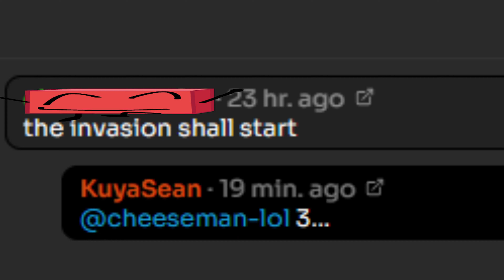osc trends be like:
what have i spent 10 minutes on? this piece of crap!!

original meme by scarf

block bfdi, funny doings, jacknjellify, bfdi, battle for dream island, memes, bfdi trends, osc trends be like, ruby's bliss, cake's groove, bread coiny, donut coiny, cookie clock, tpot, goofy ahh, yes, bfdi memes